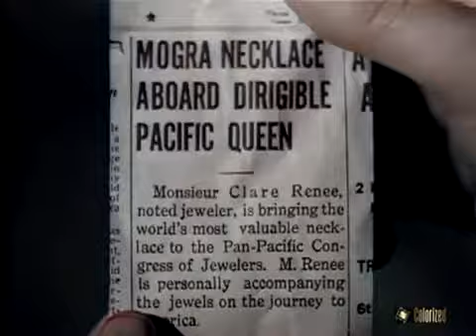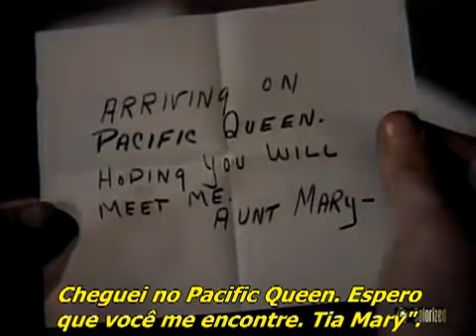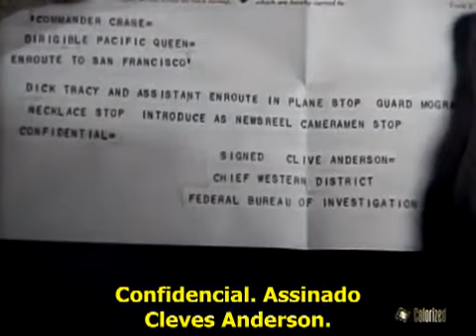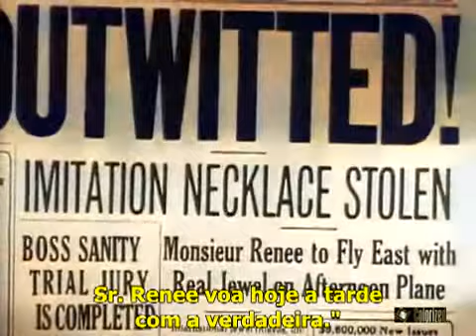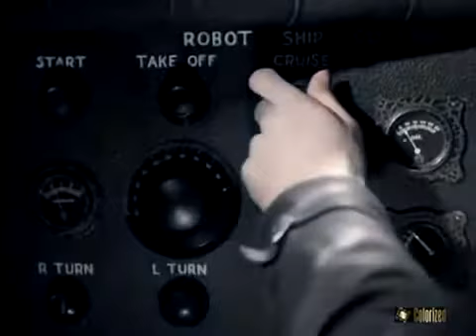Dick Tracy 1937. Ralph Byrd Cap. 04 morte nos céus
SINOPSE:
O inimigo de Dick Tracy nesse seriado é o criminoso e vilão mascarado The Spider/The Lame One (O Coxo ) (são usados os dois nomes) e seu Spider Ring. Ao longo de vários crimes, in-clusive com o uso das asas voadoras e armas ultrassônicas, tais como o raio da morte trans-portado por um avião futurístico, para destruir a Ponte São Francisco–Oakland Bay, em San Francisco, Spider captura o  irmão de Dick Tracy,  Gordon.  O ajudante de Spider , Dr. Moloch, realiza uma cirurgia no cérebro de Gordon Tracy, para torná-lo mau, fazendo-o secretamente parte do Spider Ring e colocando irmão contra irmão.